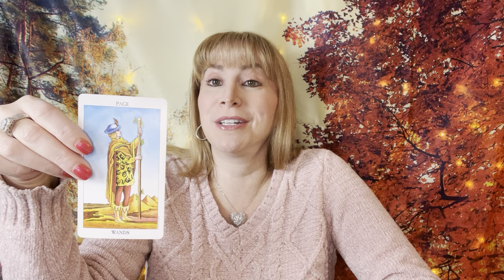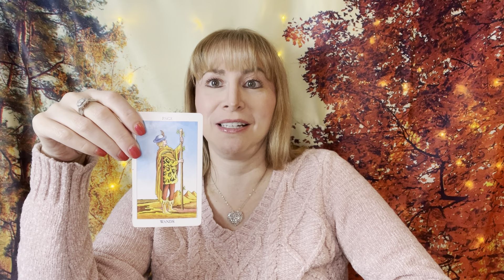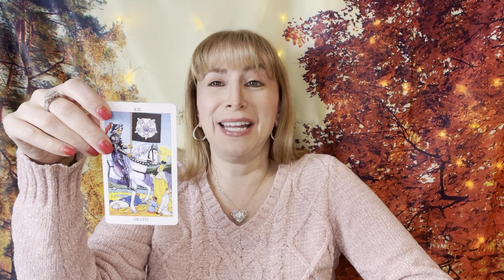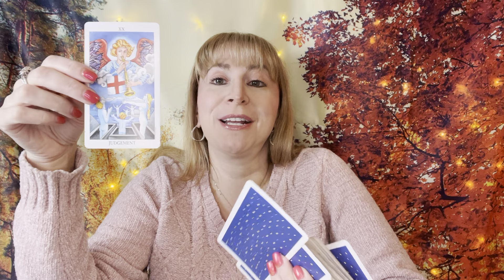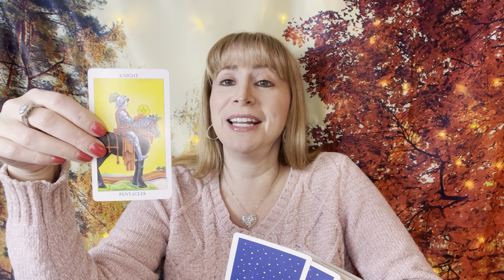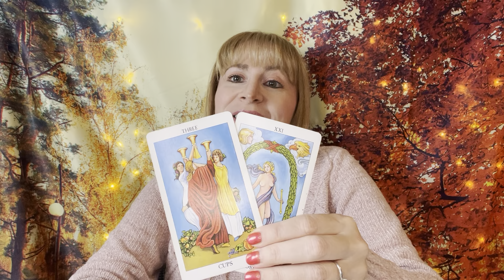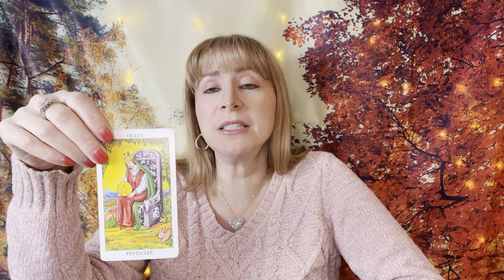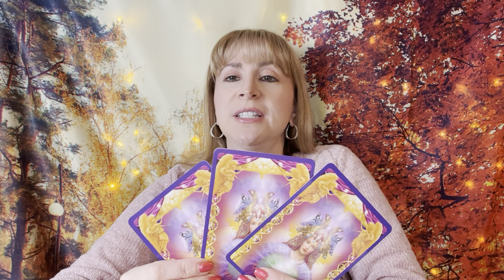Q&A All New Info For This Winter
Become a member and gain access to 17 courses: Automatic Writing, Numerology, Working with the Angels, Discover Your Soul’s Design, mediumship, remote viewing, starseed, tarot, meditation, spirit guide, angel, empath, tapping to unblock your chakras, telepathic animal communication, Working with the Fairies, and channeling classes. Experience live ET channelings, live Messages from Spirit, and book club and click on Join.
*The Going Beyond level includes everything above plus Law of One classes, live Angel Tarot, Mediumship Circle, and bonus videos.
*The Angel level includes everything above plus live angel channeling with education about working with the angels